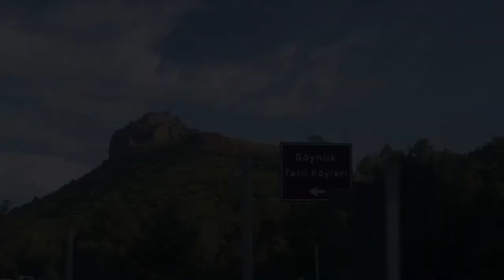Excursion «Pamukkale – Hierapolis»